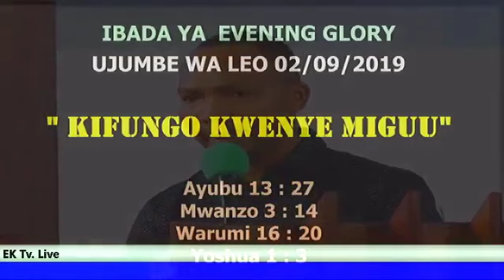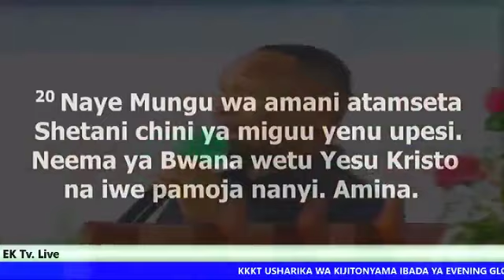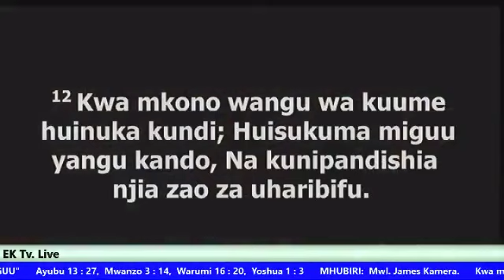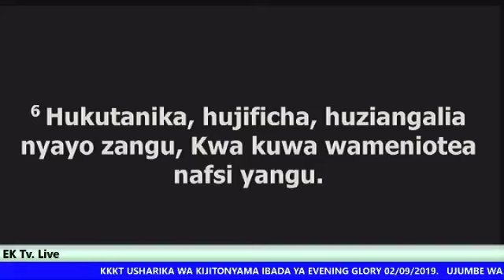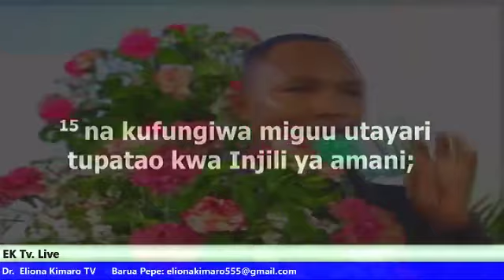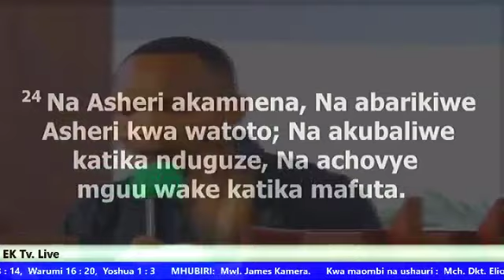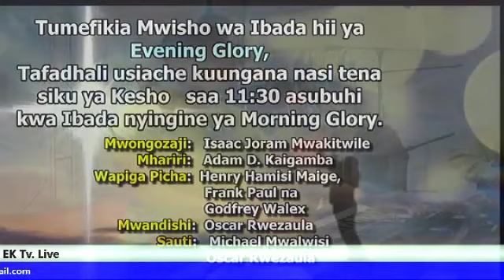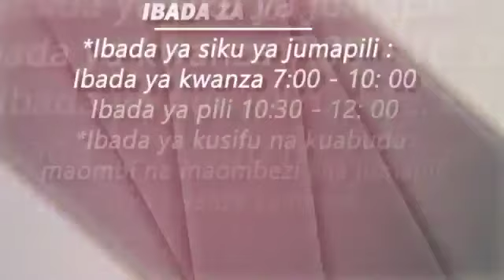MWL JAMES KAMERA - KIFUNGO KWENYE MIGUU (OFFICIAL VIDEO)